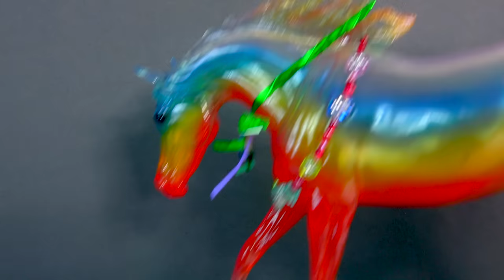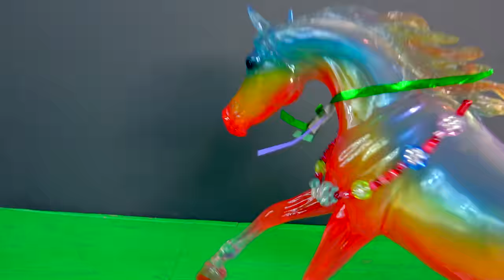Breyer Horses Weather Girl Rainbow Meets Breyerfest SR Giverny + Holiday Party Video Honeyheartsc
Traditional Breyer Weathergirls are going to a holiday party. But Rainbow spots the new pastel rainbow stallion Giverny and talks with him. Do they like each other or do they only have rainbows in common?

Yay new 2016 horse models! Check out Breyer's Valegro, Banks Vanilla, Carltonlima Emma, Breyer Vintage Club is offering free Riptide SM and exclusive SR Charlie. Collectors Club has Abdul as an exclusive and the Premier club has a new sculpture Geronimo for 2016!
Schleich 2016 is going to release lots of beautiful models like rainbow unicorns and pegasus. Even CollectA has new models like the Ardennes Stallion.

New Breyer Model Horses releases info video: Traditional sized Brick and Mortar Icelandic Elska #1731, DELUXE Stablemate 7 stall barn, Mid States Distributing classics America's Wild Mustangs Maska & Helaku Dun Stallion and Colt, Anna & Tuari Bay Pinto Mare and Black Pinto Colt, Cutting Horse & Calf, limited edition 2015 Sonsela.

Join me as I toy hunt for awesome model horses! I can't belive all the beautiful Breyer and schleich horse models at Toys R Us. I loved all the barns. Then at TSC they had the new exclusive traditional Jesse, and the holiday horse Peppermint Kiss and more random fun toys like My Little Pony and Barbie!

Video on which Breyerfest 2015 Special Run Traditional model horses I picked up while at the Kentucky Horse Park. Which 2 did I get out of Versailles, Chanel, Giverny, Haute Couture, Le Taureau, Enchante, Ganache, or Quelle Surprise!

About HoneyheartsC Channel
The ultimate collector of Breyer's smallest scale of model horses, Mini Whinnies. Super fun family friendly videos all about horses!  You will find videos about playset toy reviews, openings, movie series, do it yourself (diy) projects, and so much other awesome things. Whether you collect traditional, classics, stablemates, Peter Stone,   Schleich, Safari, or any other model horse, I know you will enjoy my videos.

New Breyerfest 2015 Stablemates for single day ticket holders. Meringue, Crepe Suzette, Crème Brulee, and Éclair are glossy models to pick

New midyear 2015 releases to Breyers Best of British collection of horses. Here are the new models, Traditionals Highland Pony, Irish Draught, Classic sized Shire & Corgi Gift Set.

Breyer Horses Mystery Surprise Foal Family Set with Icelandic stallion and palomino blanket Appaloosa mare. What will their foal look like? It's a surprise!

Here are the NEW Breyerfest 2015 exclusive models so far: Simba du Pont de Tournay- 2015 Celebration Horse, C'est La Vie Sunday Raffle Model, Oration Store Specials, and C'est Bon - 2015 BreyerFest Early Bird Raffle Prize.

2015 Breyer Holiday Christmas Horse Peppermint Kiss, Collector Club Glacier Pronghorn Antelope, Argyle 2015 Brick and Mortar Special and more!